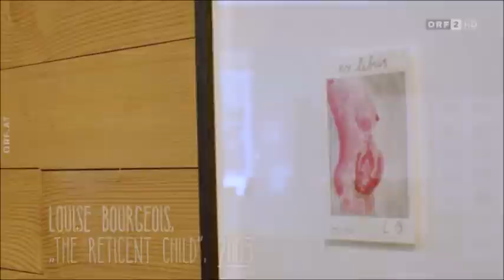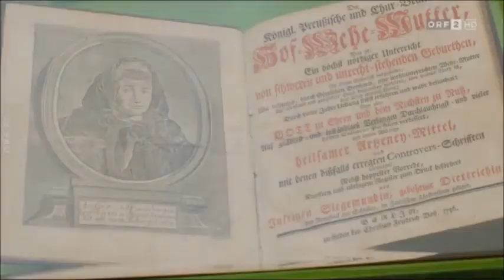Frauenmuseum Hittisau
matinee am Sonntag | ORF 2 | 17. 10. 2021 | 05:24 Min |

Museum für Zwei - Frauenmuseum in Hittisau

Dichter und Denker, Staatslenker, Krieger, Erfinder und Revolutionäre - wann immer es heroisch wird in der Geschichtsschreibung, wurden und werden Frauen geflissentlich übersehen. Das Vorarlberger Frauenmuseum Hittisau ist angetreten, blinde Flecken aufzudecken und Geschichte mit Geschichten zu füllen. Autorin Monika Helfer erkundet Österreichs erstes und einziges Frauenmuseum.

P.S.: Wie alle Museen im Bregenzerwald zählt auch das Frauenmuseum zur KäseStrasse Bregenzerwald